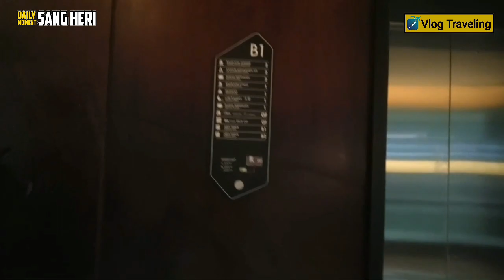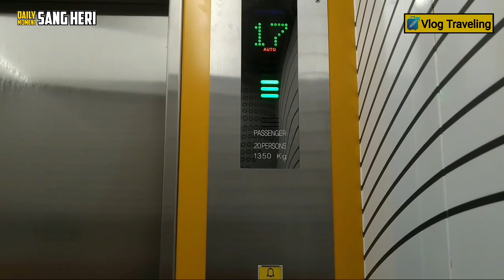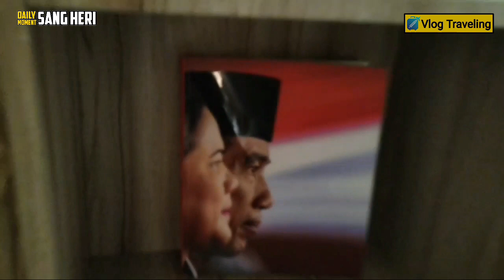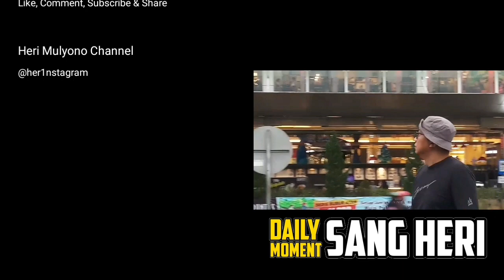IBIS STYLES HOTEL BANDUNG